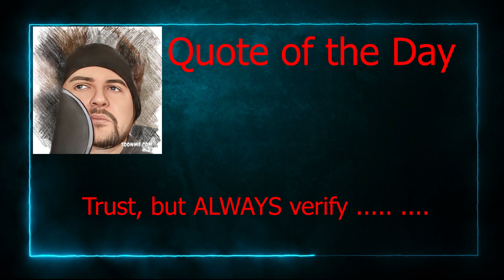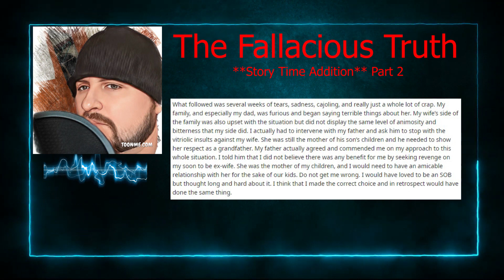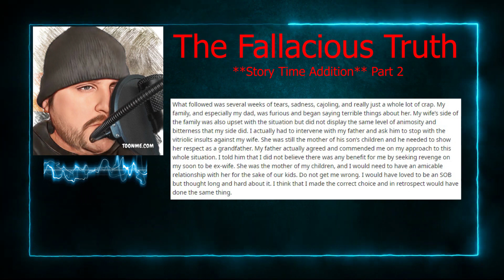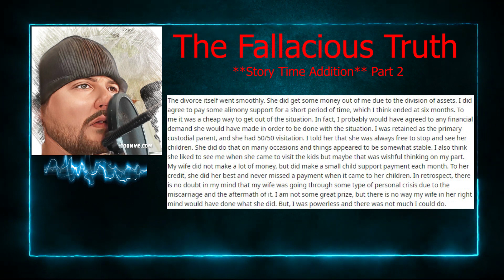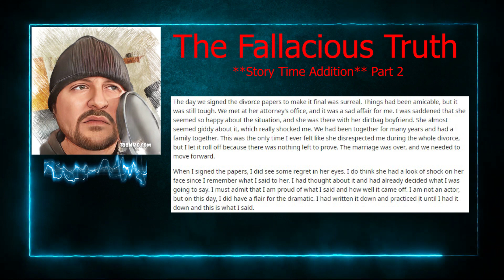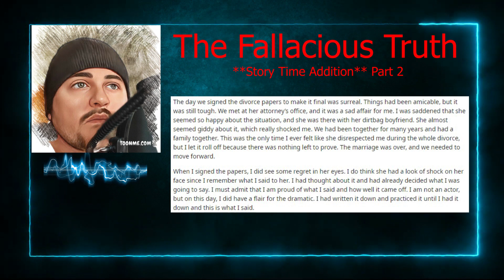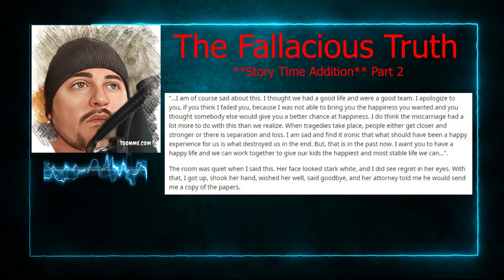[2/4b] Banging the Boss's Son! Cheating Story Time -The Fallacious Truth R/Cheating Reddit S01:e18b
Fellas this is part 2 of this story it's quite a long story but well worth the listen. At the end [Part 4] we are going to do an in depth analysis describing the steps that should have been taken on his part, and when they should have been taken with regards to prepping for a divorce. As a man, if you are facing this or Anything similar to it - I urge you to listen to my Prepping for a Divorce Series.

When we come to the final video, we will analyze this story and construct play by play just what a man needs to do , and when he needs to do it to secure the best divorce outcome for himself and his children if he has any.

If you find something you want me to comment on or review please send to one of the following:

The Fallacious Truth - Hurdle 2 Men, how to prepare your surroundings for your divorce. Series 1:E3
The Fallacious Truth Hurdle 3a - Men How to prepare your finances in a divorce part 3a. Series 1:E4a
The Fallacious Truth Hurdle 3b - Men How to prepare your finances in a divorce part 3a. Series 1:E4b